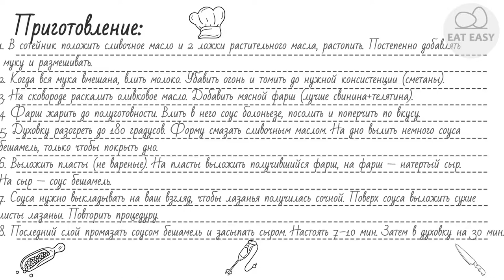Лазанья с мясом классическая